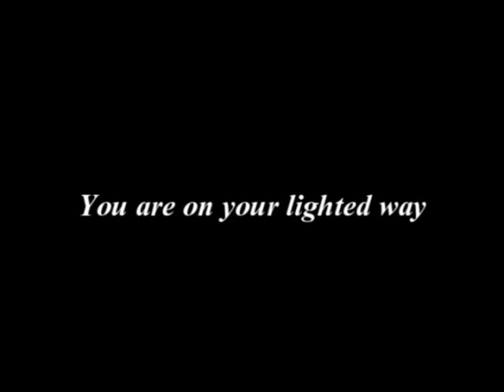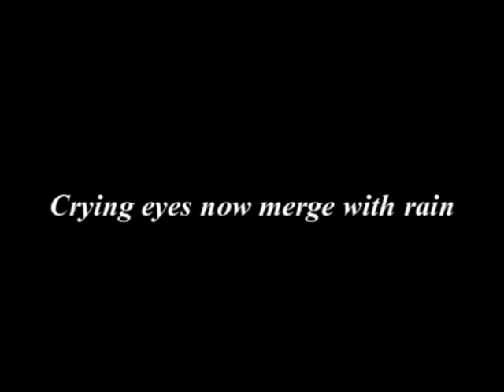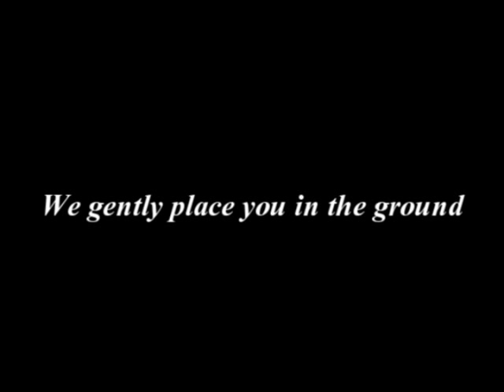kathleen barry As I say Goodbye.wmv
This is a tribute video to a beautiful song called "As I Say Goodbye" this was originally written and published by my daughter Naomi Barry Mills in poem form and later edited by Naomi  and myself and John Dee.. Main Vocals By myself and backing vocals by John Dee.The song was Song in memory of the 35 children, and elderly cook, who lost their lives in the tragic fire on the 23rd of February 1943 at the site of the St. Clare's Convent and Orphanage. ( In process of recording new album )
Artwork (for the video): Aaron Mills

*ATTENTION* This is a tribute video. All rights to the music and footage shown in this video are reserved to their original owners.